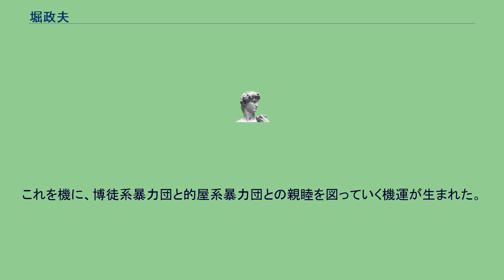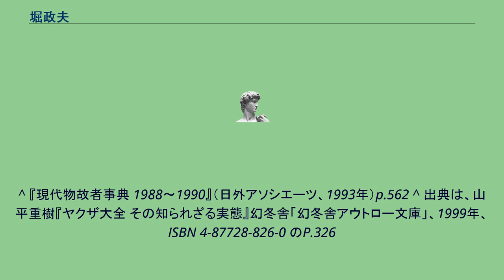堀政夫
堀 政夫（ほり まさお、1925年1月15日 - 1990年10月25日）は、日本のヤクザ。
指定暴力団・住吉会五代目総裁、住吉一家五代目総長、中里一家四代目総長。
お役者政の異名を持つ。
大正14年（1925年）、長崎県佐世保市で生まれた。
二代目住吉一家高輪・伊皿子貸元、井出六蔵親分との縁で渡世入り、その命で兄弟分の後藤基治は千葉県柏市に行き馬橋一家を襲名し、堀政夫は千葉県野田市に行き中里一家の跡目を継いだと言われている。
昭和25年（1950年）の戦後、芝居一座などの興行主として東北一円を巡業した。
昭和42年（1967年）、住吉一家4代目磧上義光から5代目襲名の指名を受け、解散した住吉会を引寄せ「住吉連合」を結成し代表に就任した。
昭和47年（1972年）、稲川会（前身は錦政会）、國粹会（前身は日本国粋会）、東亜会（前身は東声会）、交和会（前身は北星会）、義人党、住吉会、松葉会、二率会、双愛会が参加して、博徒系暴力団の親睦団体・関東二十日会が結成された。
昭和57年（1982年）、組織の刷新を断行し組織名を「住吉連合会」に改め会長に就任した。
昭和58年（1983年）、東京都池袋で、住吉連合会11代目幸平一家池田会と的屋系暴力団・極東関口（総帥は松山眞一。本名は曹圭化）三浦連合会（後の極東会真誠会）とが抗争事件を起こした。
堀政夫と松山眞一とが会談し、和解が成立した。
これを機に、博徒系暴力団と的屋系暴力団との親睦を図っていく機運が生まれた。
昭和63年（1988年）、組織改革により住吉連合会総裁に就任。
武力では無く人間性で組織を築いた。
平成2年（1990年）10月、肝硬変で死去。
享年65。
^ 『現代物故者事典 1988～1990』（日外アソシエーツ、1993年）p.562 ^ 出典は、山平重樹『ヤクザ大全 その知られざる実態』幻冬舎「幻冬舎アウトロー文庫」、1999年、ISBN 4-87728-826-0 のP.326